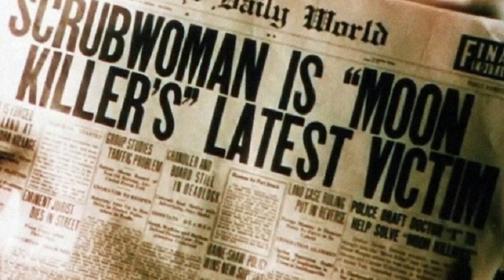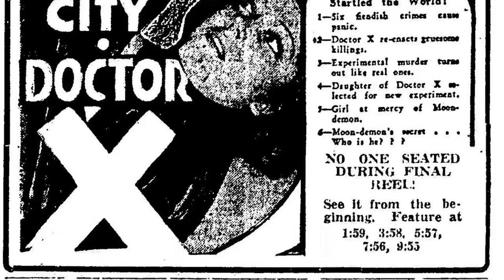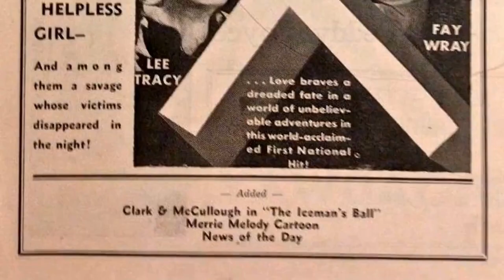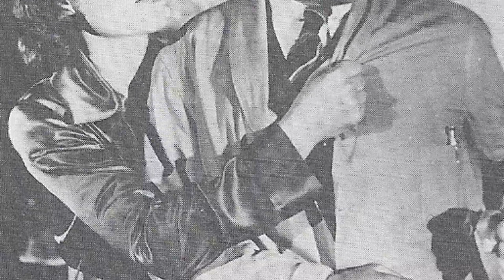Shocking Facts about Doctor X movie - Mind-Blowing And Kinda Messed Up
Lionel Atwill as Dr. Jerry Xavier
Fay Wray as Joanne Xavier
Lee Tracy as Lee Taylor
Preston Foster as Dr. Wells
John Wray as Dr. Haines
Harry Beresford as Dr. Duke
Arthur Edmund Carewe as Dr. Rowitz
Leila Bennett as Mamie
Robert Warwick as Police Commissioner Stevens
George Rosener as Otto
Willard Robertson as Detective O'Halloran
Thomas E. Jackson as Daily World Editor
Harry Holman as Mike - Waterfront Policeman
Mae Busch as Cathouse Madam
Tom Dugan as Sheriff
Louise Beavers as Louise the Cathouse Maid
Raoul Freeman as Morgue Detective
Selmer Jackson as Willard Keefe - Daily World Night Editor
Charles McMurphy as Detective at Headquarters
Ky Robinson as Morgue Detective